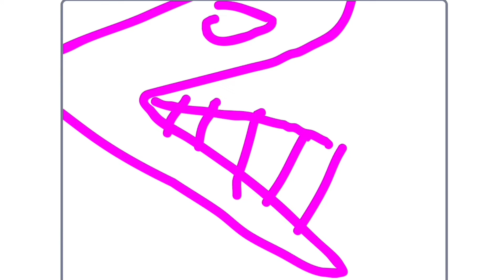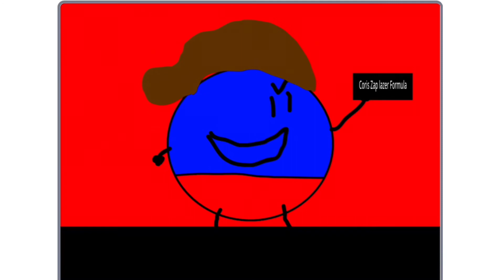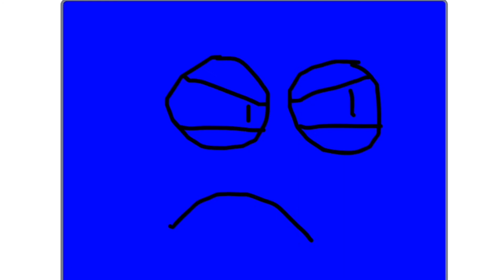Caillou Gets Grounded The Movie 2: Melendez Crossover (2022) Official Trailer #1